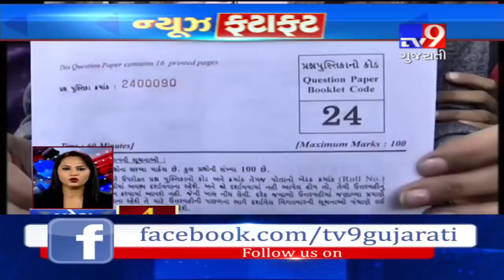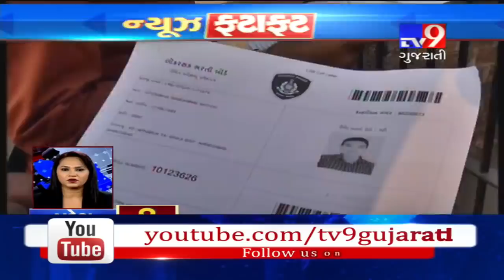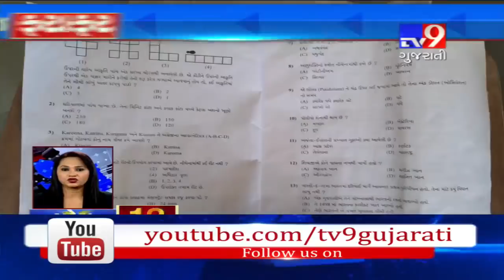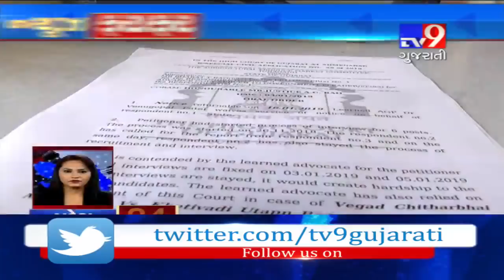Top News Stories Of Gujarat : 06-01-2019- Tv9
Top News Stories Of Gujarat : 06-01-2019